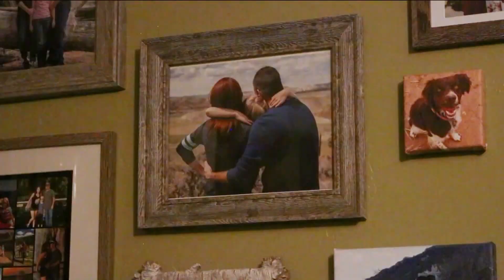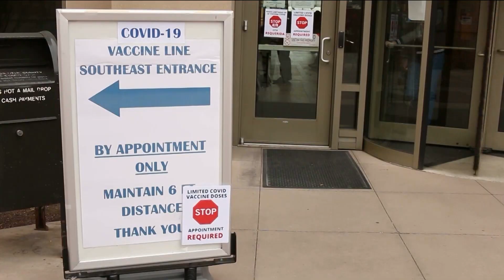New vaccine eligibility requirements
Cierra Ysasaga reports